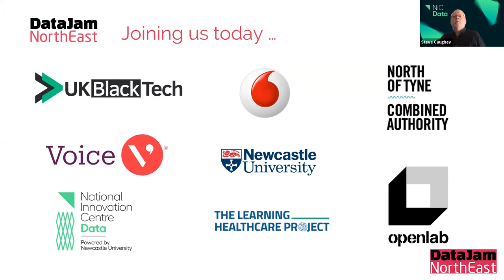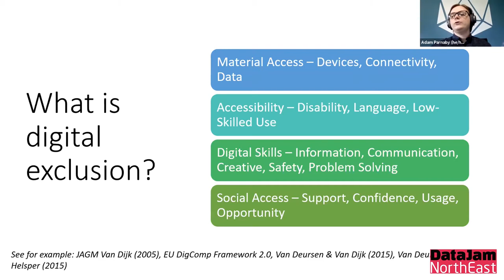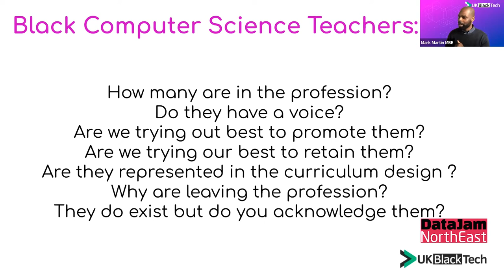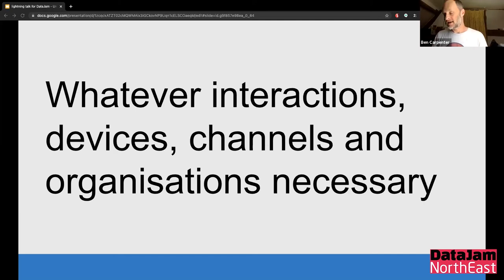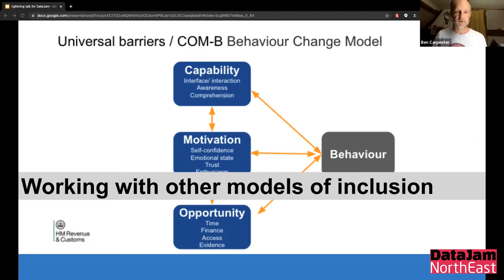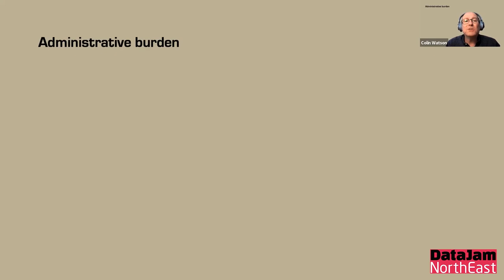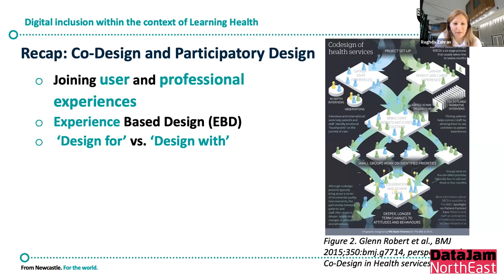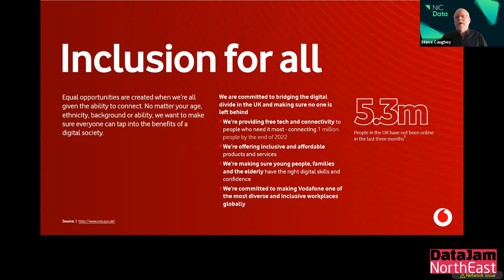Datajam Event Series: #7 Digital Exclusion | 2021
While digital technology brings benefits for many in society there are those who remain excluded – in some cases not only losing out on new opportunities but seeing their access to services eroded as digital access replaces all other means.

AGENDA
00:00 Welcome & Introductions Steve Caughey, DataJam North East

SPEED TALKS

07:35 What’s So Complicated About Digital Exclusion? Data Challenges in Digital Inequalities.
Adam Parnaby, Research Assistant, North of Tyne Combined Authority.

18:10 Computer Science For All
 Mark Martin MBE, UK BlackTech.

29:13 Universal Barriers to Effective Government
Ben Carpenter, Central Digital and Data Office.

40:34 Ageing Intelligence: Democratising Healthy Longevity
Professor Lynne Corner, Director VOICE, NICA.

50:10 Burdens Leading to Exclusion
Colin Watson, Open Lab.

1:00:00 Digital inclusion within the context of a Learning Health: A taster of Participatory Design and Co-Design
Dr Raghda Zahran, LET Academic Services, Newcastle University.

 01:10:10 Stepping Up to Tackle Digital Exclusion
Steven Bacon, Client Sales Manager (North East) Vodafone.

01:16:36 Q&A AND DISCUSSION

1:30:15 CLOSING REMARKS

@DatajamNE Datajam North East
@NICData National Innovation Centre for Data
@AnalystNetNE Analyst Network North East